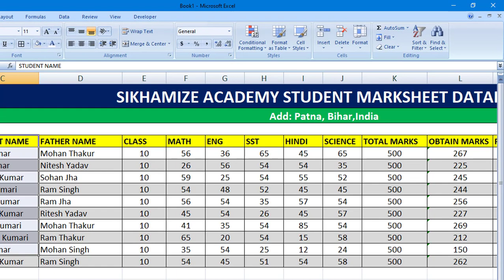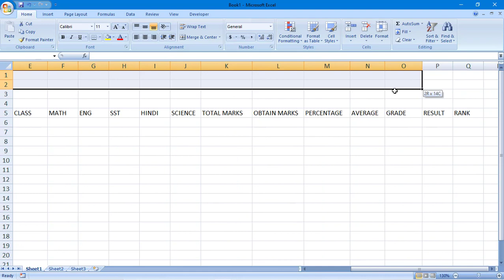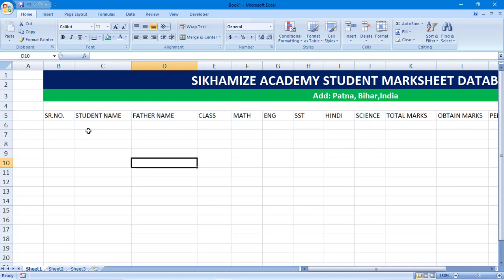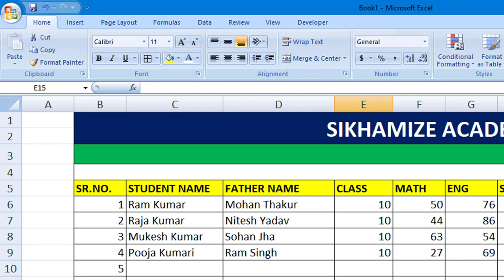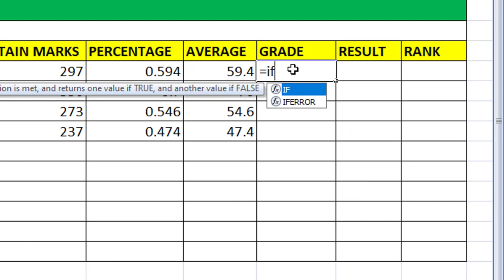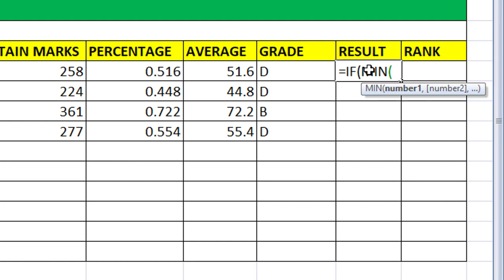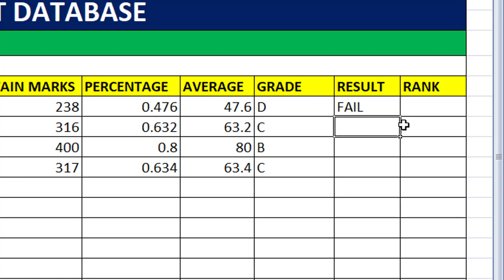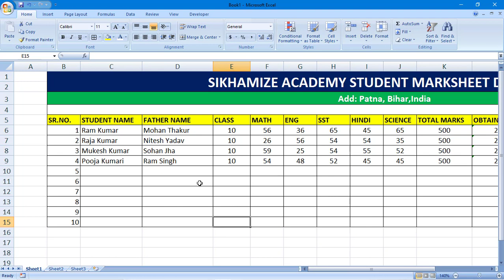Excel Me Marksheet Kaise Banate Hai | How To Make Marksheet In Excel | Excel Me Marksheet Grade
नमस्ते दोस्तों आप सभी का बहुत बहुत स्वागत है Sikhamize Academy कंप्यूटर स्मार्ट क्लास में दोस्तों अगर आप कंप्यूटर और टेक्नोलॉजी की जानकारी एक दम फ्री और अपनी मातृभाषा हिंदी में सिखाना चाहते है तो आप हमारे चैनल के माध्यम से सीख सकते हो आप को हमारे चैनल पर Computer Basic, Fundamental, ms paint, word pad, ms office(ms word, Excel, power point), photoshop, coreldraw, libre office, Computer Question answer, MCQ, Internet, Tips & Tricks की जानकारी आप की अपनी सरल भाषा हिंदी में मिलेंगी जो कि एकदम फ्री होगी तो आज ही आप हमारे चैनल के साथ जुड़ कर सभी जानकारी का लाभ फ्री में उठा सकते है

हेल्लो दोस्तों मेरा नाम Rahul Raj Surya है और आपका बहुत बहुत स्वागत है मेरे YOUTUBE चैनल Sikhamize Academy Computer Smart Class में अगर दोस्तों आपको हमारी विडियो अच्छी लगे तो COMMENT करके जरूर बताये और VIDEO को LIKE भी करे और SHARE भी दोस्तों मैं आपके लिए विडियो बड़ी मेहनत करके बनाता हूँ SUPPORT जरूर करे मेरे प्यारे दोस्तों. 🙏

excel tips and tricks for interview
excel tips for all
excel formula excel in hindi
excel formula for job interview
excel formula
excel formula tab
excel formula for number series
excel formula for job interview in tamil
excel formula for job interview in telugu
excel formula to convert numbers into words
एक्सेल फार्मूला इन हिंदी
एक्सेल फार्मूला
excel formula tab in hindi
Sikhamize Academy
Rahul Raj Surya